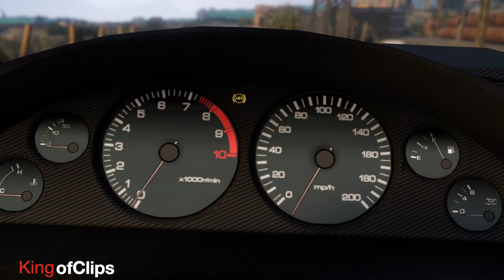Grapekhana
This is a silly recreation I made awhile back of that one Grand Tour episode where Jeremy Clarkson attempted to be as good as Ken Block, and obviously wasn't even close. Rest in peace legend.